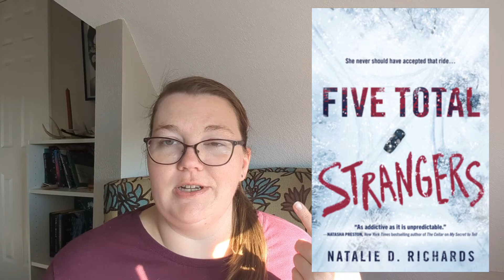Winter Reading with a Side of Murder, Please ❄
Today is the December Maybe's and it's just a quick little tbr that I put together for the upcoming month. This isn't set in stone and I won't read all of them, this is just a list that I work off for the month. It's been a really hectic November and I'm imagining December will be just as crazy. So, we'll see how I do on my reading lol. Make sure you hit all the buttons so you don't miss any uploads. Thanks for stopping by! Happy reading!

00:00 Intro
02:07 "Winter Solstice" by Elin Hilderbrand
03:55 Tangent
05:36 "The Killing Lessons" by Saul Black
06:02 "Santa's Broken Toy" by Oona Grace
06:56 "One by One" by Ruth Ware
07:29 "Bury Your Dead" by Louise Penny
08:24 "The Christmas Murder Game" by Alexandra Benedict
09:36 "Five Total Strangers" by Natalie D. Richards
11:20 See you later!